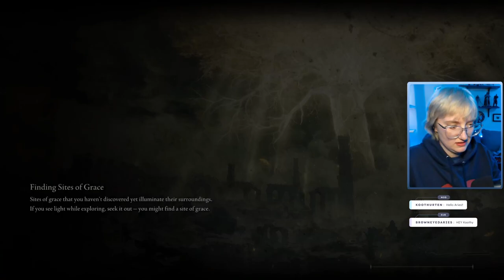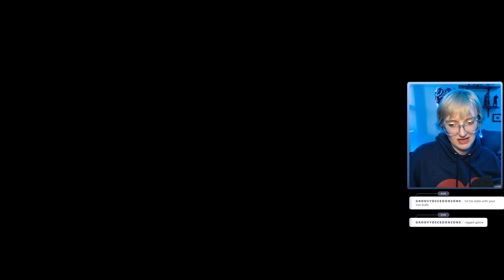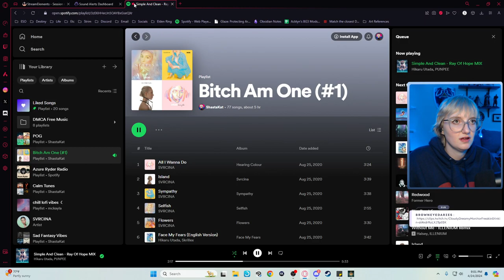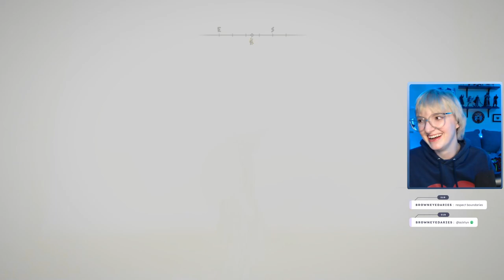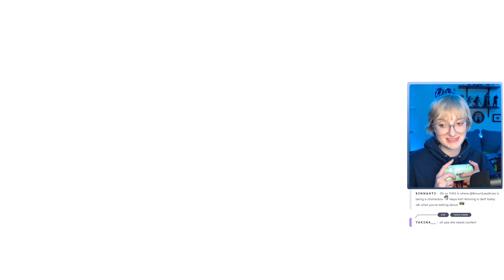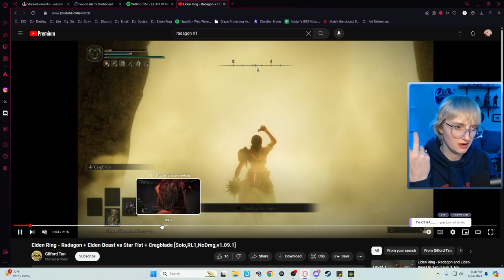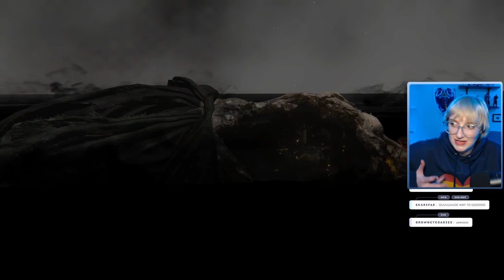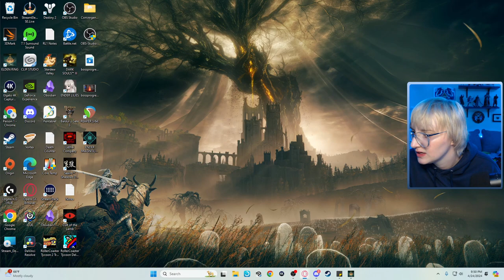Elden Ring | RL1 Challenge | Full VOD | 2024 Apr, 24